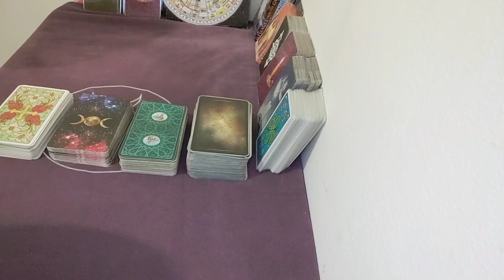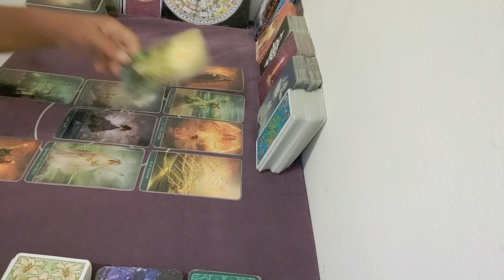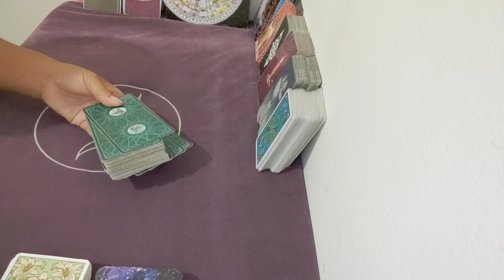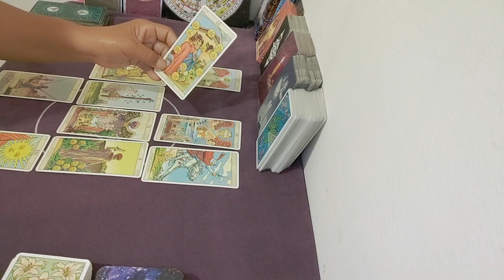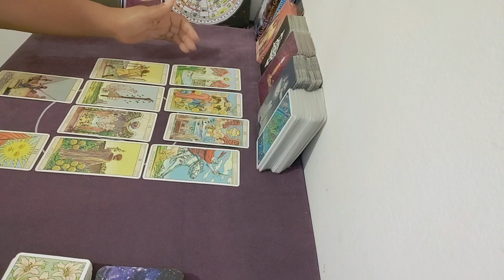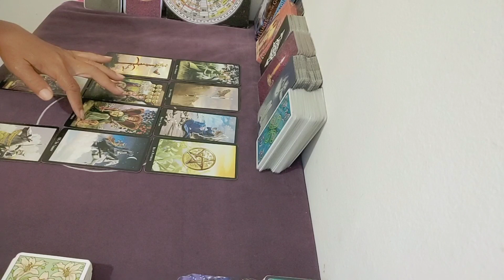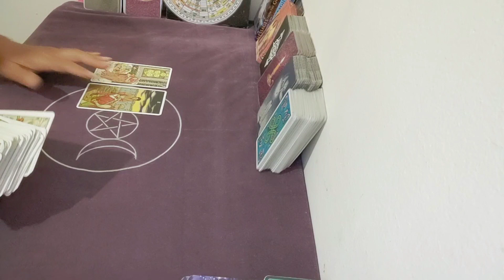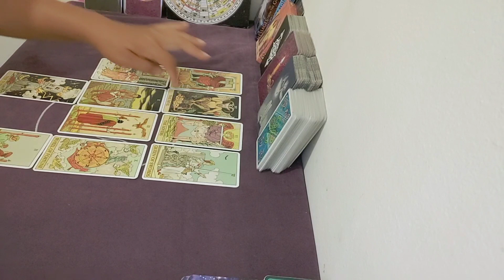pick a card💞💑 มีคู่กับเขาไหมเจอตอนอายุเท่าไร | กิ่งไผ่พยากรณ์